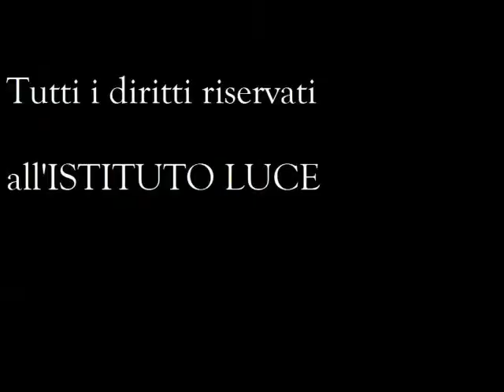Punizione di Cuccureddu contro l'Inter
Stagione 1974/1975: Juventus - Inter 1 - 0